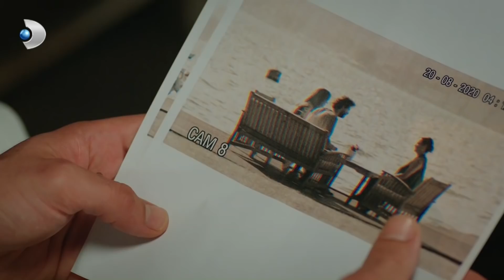Ateş ve Asaf Avcı Karşı Karşıya! - Çatı Katı Aşk 9.Bölüm